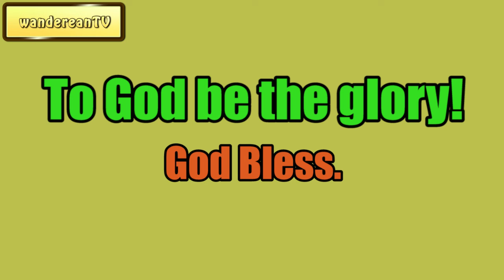Heavenly Rest || Charles Spurgeon